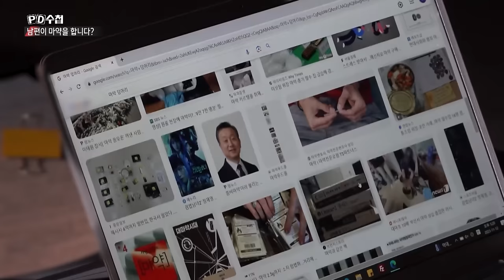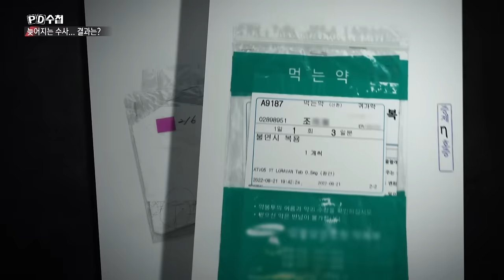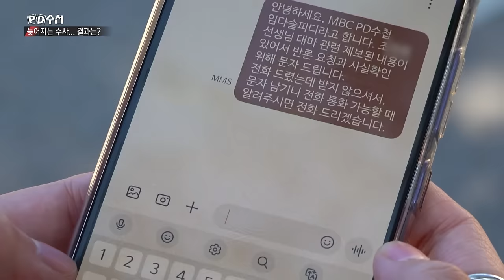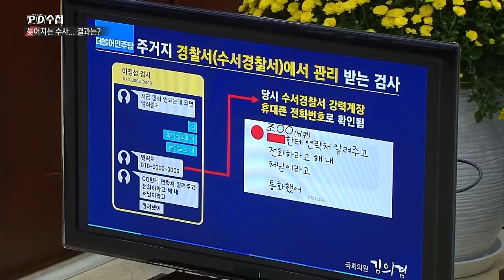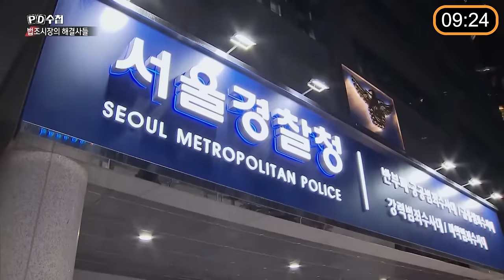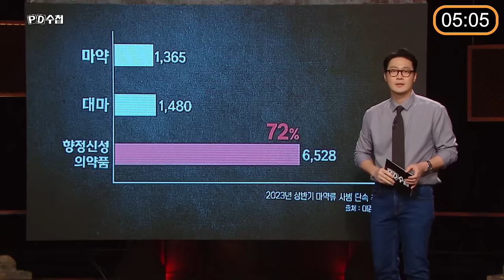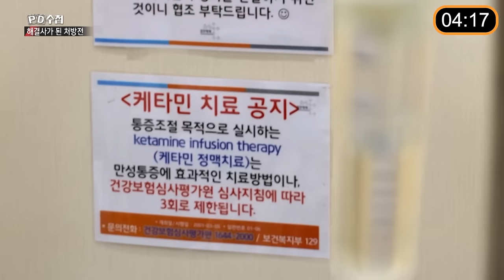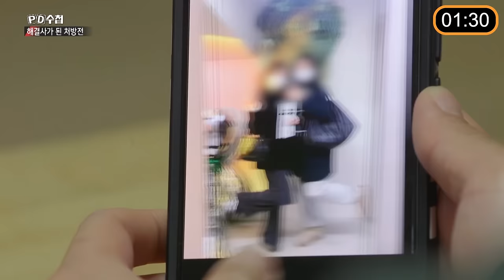[PD수첩 10분 컷] 고위 검사의 처남은 어떻게 마약 수사를 피했을까?_MBC 2023년 11월 28일 방송